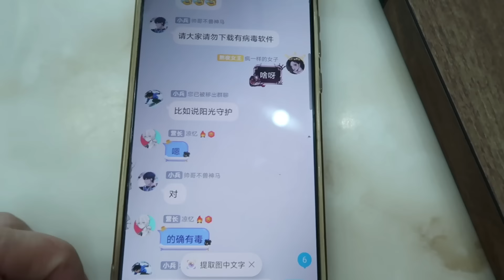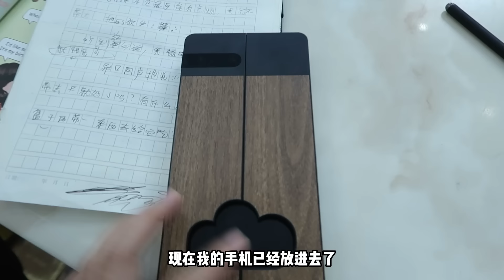乐乐手机依赖症太严重，妈妈用高科技手机锁戒网瘾，结果又被坑了